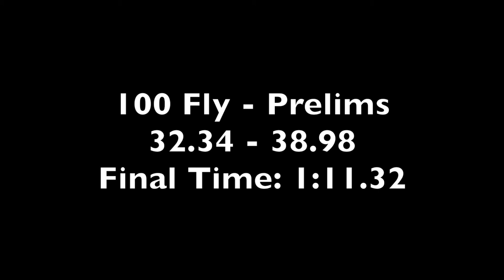Adriana Wasik - MSSAC - 100 Fly - Prelims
Canadian Eastern Championships
Windsor, Ontario, April 12-15, 2018